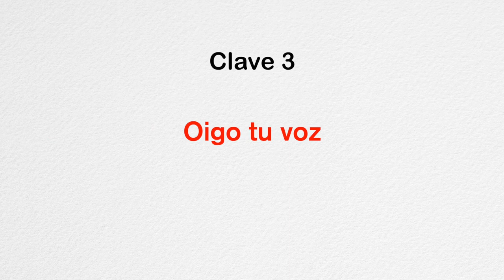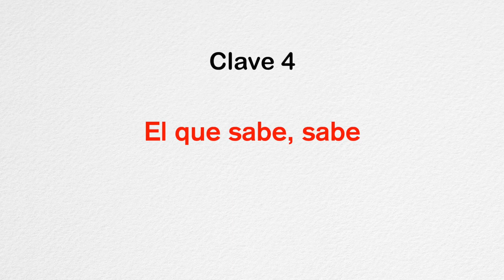😱 ¡CUIDADO CON ESTOS ALUMNOS! | 5 claves para aprender a bailar tango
En este video Gustavo Benzecry Sabá te comparte: "¡Cuidado con estos alumnos!", cinco claves para que tu clase de tango rinda más y mejor. ¡Que lo disfrutes!

🙏 Donaciones
Argentina: transferencia bancaria.

clase de tango, cómo aprender a bailar tango, cómo bailar tango, tango escuela, academia de tango, tango profesor, maestro de tango, tango en clase, práctica de tango,